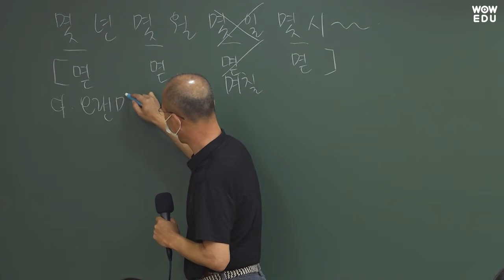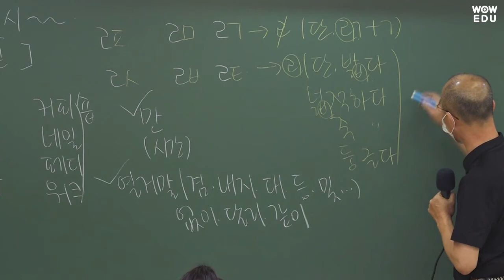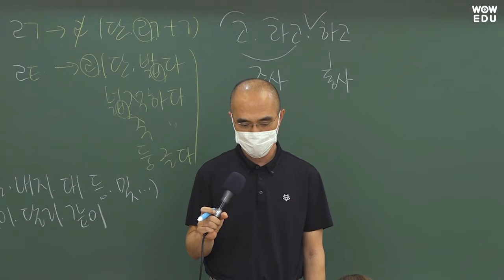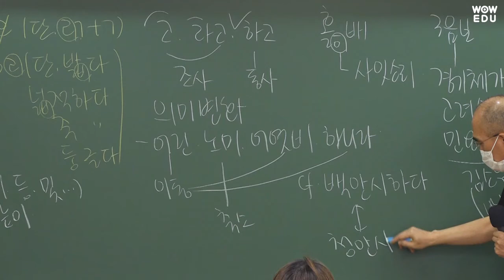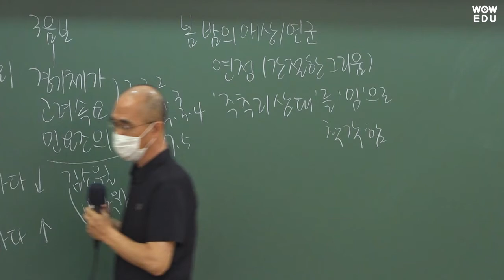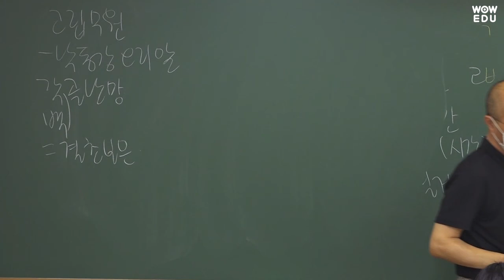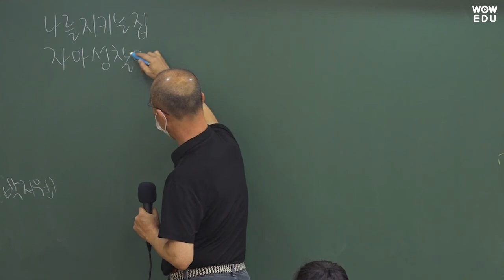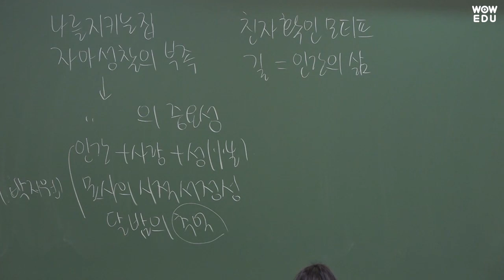[2021.4.3 소방채용시험] 김상곤 국어 해설특강 | 소방공무원, 소방직공무원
기출문제에 대한 완벽한 이해와 학습은 물론 소방공무원 시험 최신 출제 트렌드를 확인하세요!

소방공무원 합격의 지름일! 소방공무원 인강 와우에듀입니다.
소방학개론&소방관계법규 1타 강사 강정구 교수를 필두로 한
소방 합격전문가들로 똘똘 뭉친 붗꽃 소방팀의 압도적 실강 콘텐츠

소방공무원 와우에듀와 함께 단기합격의 꿈을 이루세요!

소방공무원 수험상담 : 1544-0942